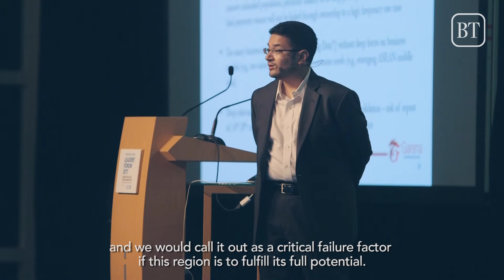Garena's Nick Nash: The state of start-ups in SEA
Rather than have start-ups die, they should merge and build together, says Nick Nash, Group President of Garena.